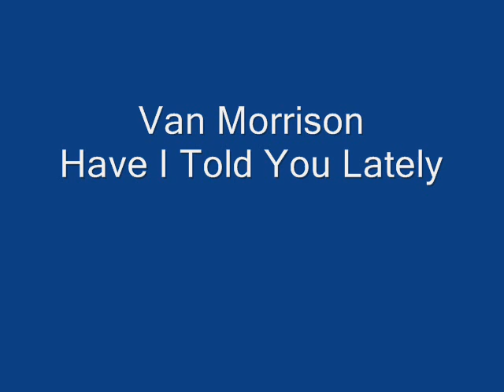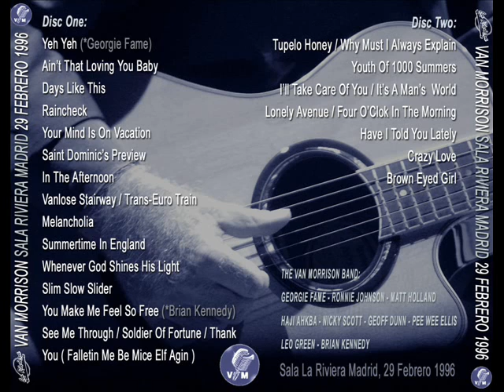Van Morrison - Have I Told You Lately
Live Sala La Riviera Madrid - Spain 26-02-96 CD 2